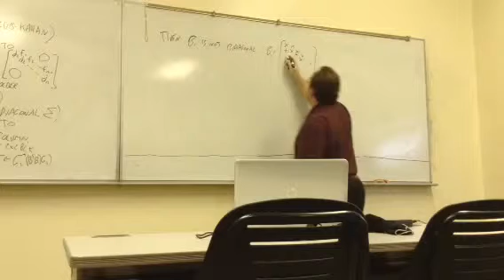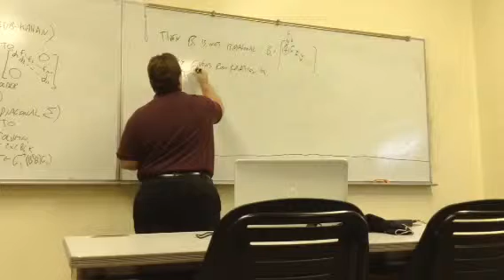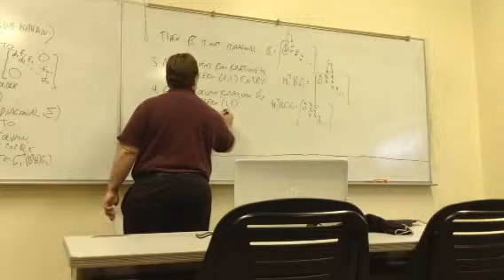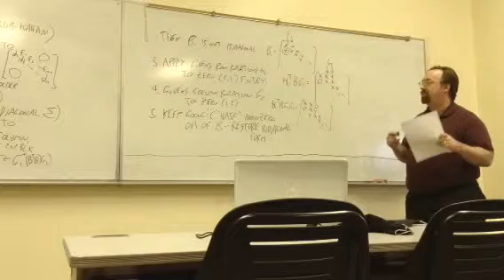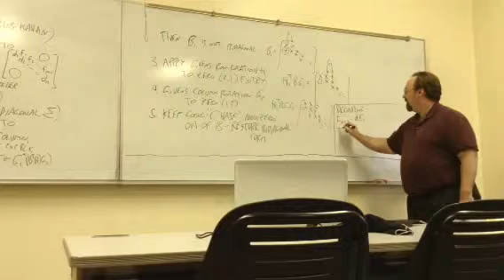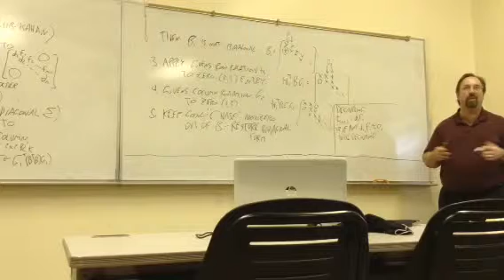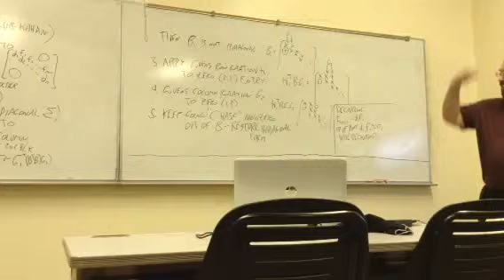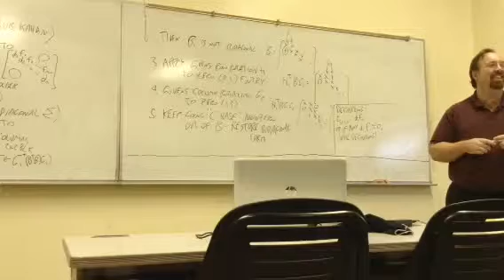MAT 610 USM 04/27/2015 (Part 5)